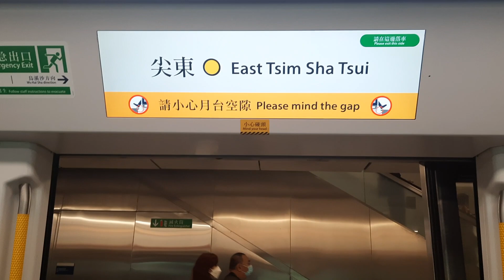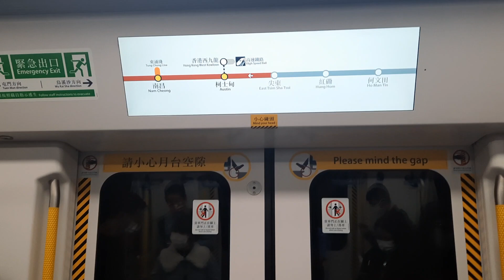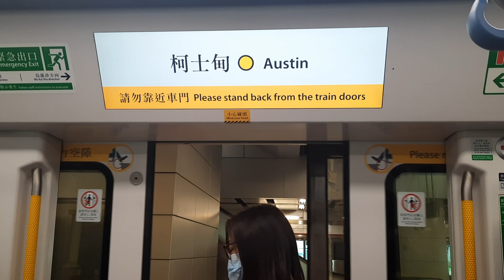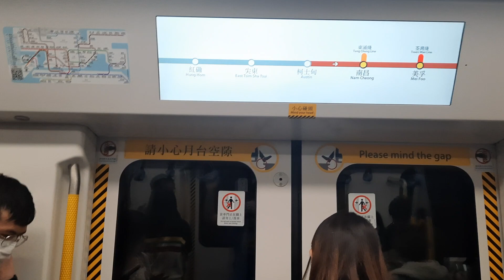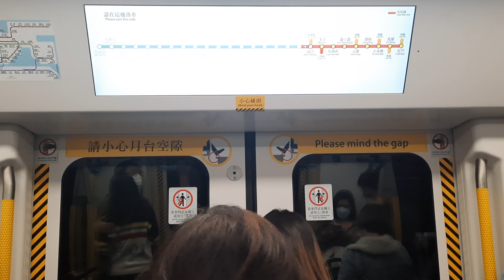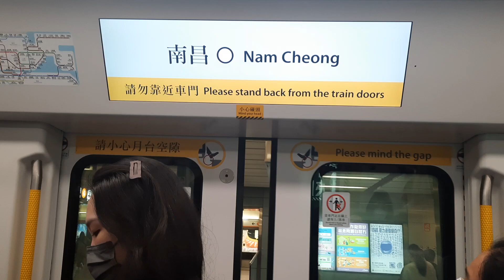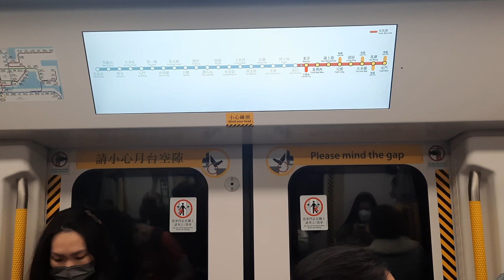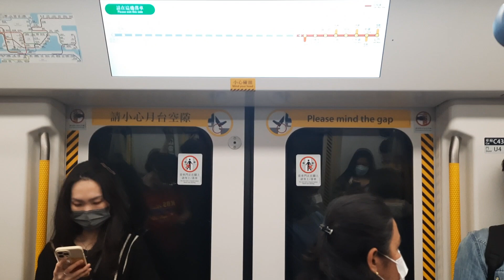[返歸途中坐到假千九] 港鐵屯馬線 C-Train D429/D430 尖東-美孚行車片段